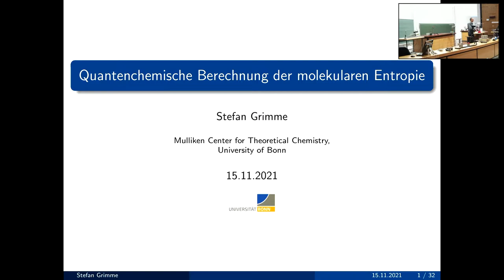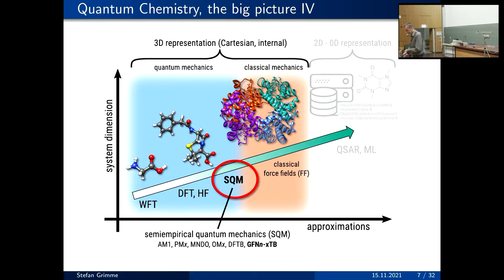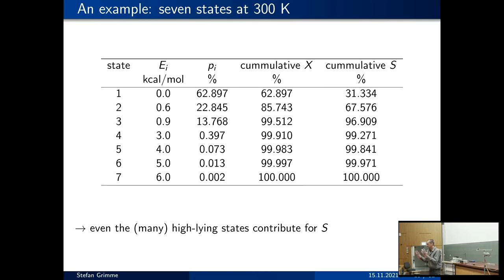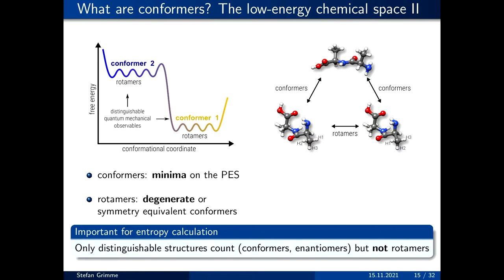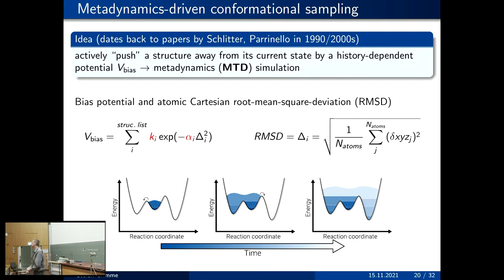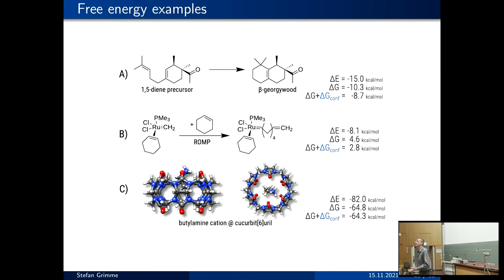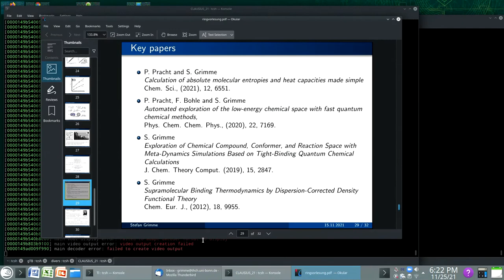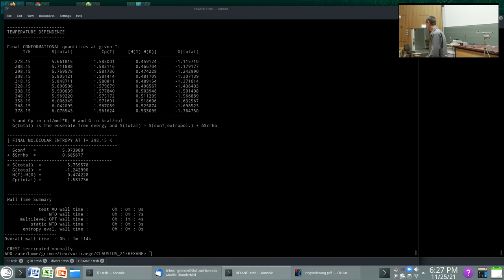Die bewegende Kraft der Wärme: Prof. Dr. Stefan Grimme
Im Rahmen der Ringvorlesung "Die bewegende Kraft der Wärme" beleuchten eingeladene Wissenschaftlerinnen und Wissenschaftler ab dem 14. Oktober 2021 den umfassenden und ganz aktuellen Einfluss der Entropie und des Werkes von Rudolf Clausius als großem Denker nicht nur auf Physik und Chemie, sondern darüber hinaus auf zahlreiche Wissenschaften wie Informatik, Mathematik, Lebenswissenschaften, Klimatologie, Wirtschaftswissenschaften und mehr. Nicht zu kurz kommen soll auch Rudolf Clausius Vision der Notwendigkeit nachhaltigen Wirtschaften.

Die Ringvorlesung wird gemeinsam durch die Fachgruppen Chemie und Physik/Astronomie und den Transdisziplinären Forschungsbereich „Bausteine der Materie und fundamentale Wechselwirkungen“ der Universität Bonn realisiert.

Postproduction: Lentfer Filmproduktion im Auftrag der Uni Bonn